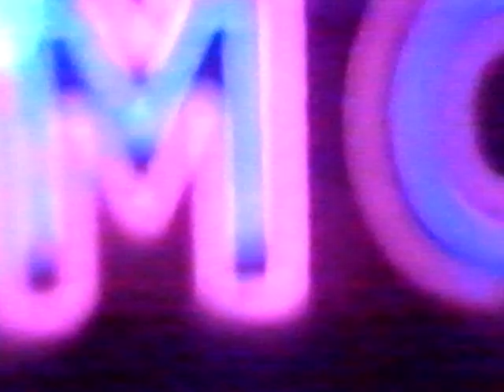1987 - Joao Goncalves (Portugal) - DMC World DJ Championship Final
Joao Goncalves (Portugal)
DMC World DJ Championship Final
Monday 9th March, 1987
Royal Albert Hall, London